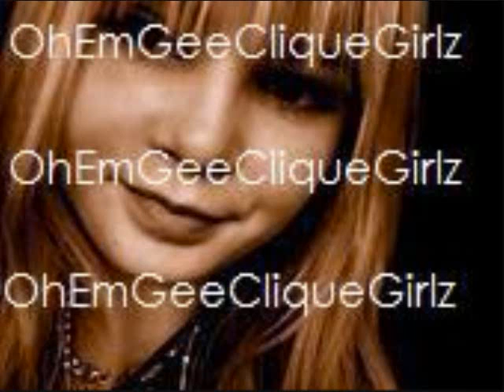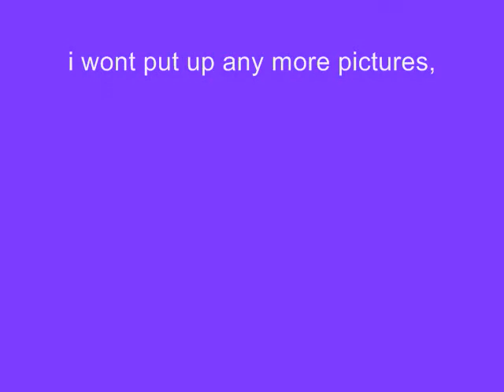Clique Girlz - Rare Pictures DO NOT STEAL!!!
HERE ARE SOME VERY RARE PICTURES !
DO NOT STEAL OR TAKE AS YOUR OWN !
PLEASE DO NOT ASK ME HOW I GOT THESE !